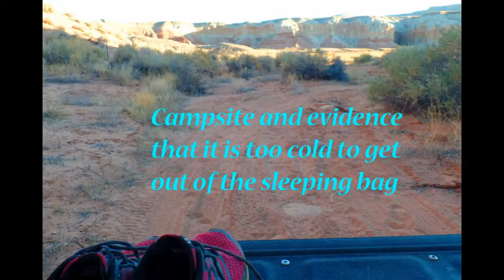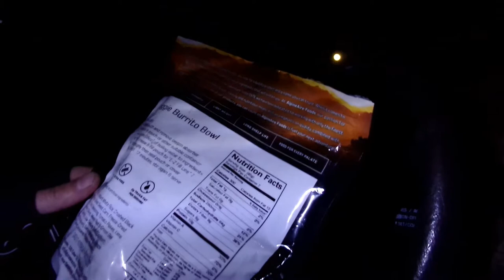Food Discussions in Utah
While exploring Grand Staircase-Escalante Monument, we took a few breaks and...ate. These eating escapades would create some interesting dialogue, some of the gems are inserted here. Filmed by Dave Nevins.